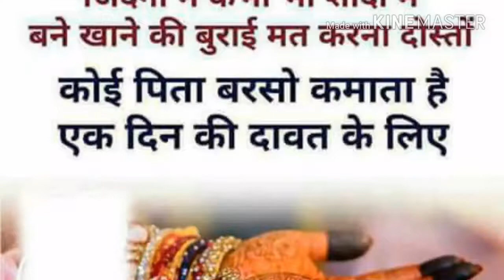एक पिता का सहनशिलता ..... के आगे कुछ नही हैं ....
Aap sochjye apka koi pen magata hai ki mai ye likh kar de raha hu to aap hichkichate hai to sochiye ek baap se usaki ladaki mangi jati hai  to kya unhe koi effect nahi padata hoga,..